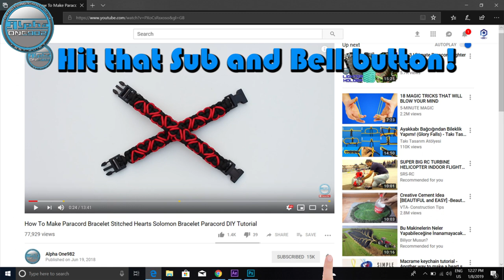Awesome Paracord Bracelet Amigdala World of Paracord DIY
How to Make Awesome Paracord Bracelet Amigdala World of Paracord DIY Tutorial's DIY Macrame bracelet

Paracord used:
Gold 7.5 ft or 2.3 mt
Navy Blue 7.5 ft or 2.3 mt
Bracelet total length is 20 cm of 8 inches.

Thanks to brother Alex from @nordcord7 on Instagram, check him out

Cord 1.18mm&index=aps&camp=1789&creative=9325&linkCode=ur2&linkId=aa3b583a4ed9879a2ac27c1f147cc6e6

PARACORD (Wikipedia)

TITAN SurvivorCord

Hikers and outdoor sports enthusiasts sometimes use "survival bracelets[8]" made of several feet of paracord which is woven into a compact and wearable form. Such bracelets are meant to be unraveled when one needs rope for whatever purpose — securing cargo, lashing together poles, fixing broken straps or belts, or assisting with water rescues. Young survivalists (Girl Scouts and Boy scouts) are also taught the importance of using the paracord as a survival tool.